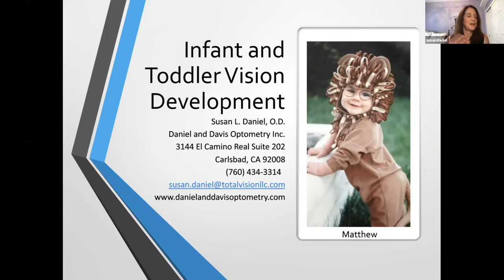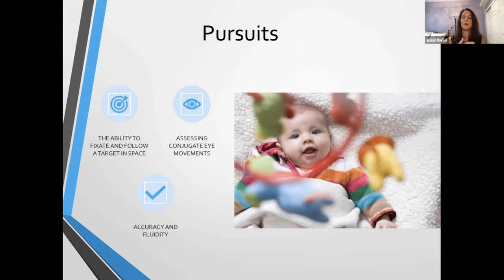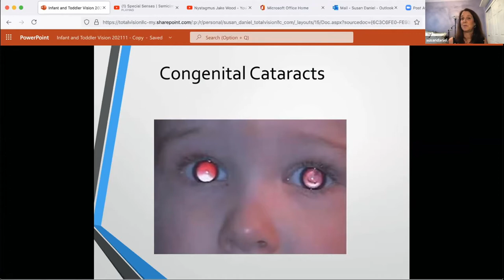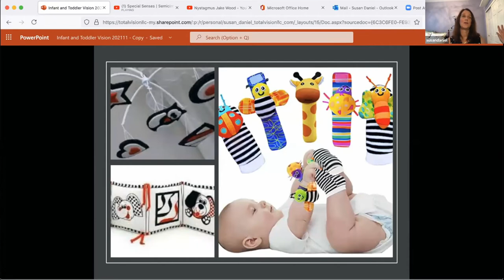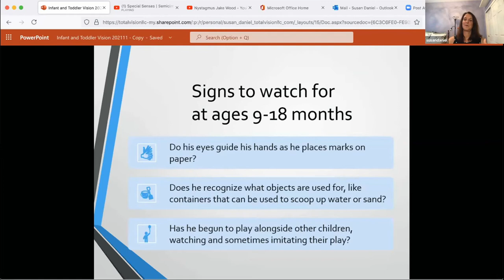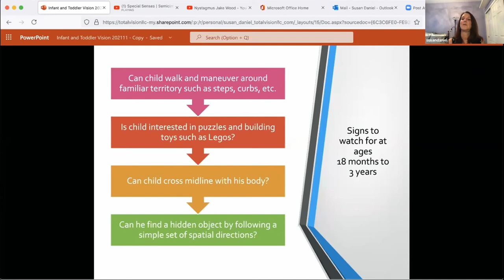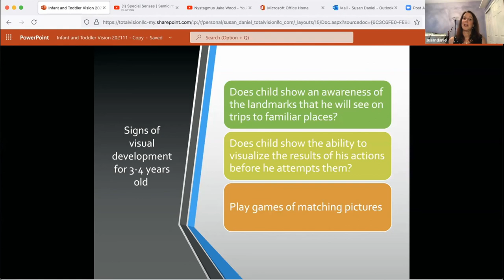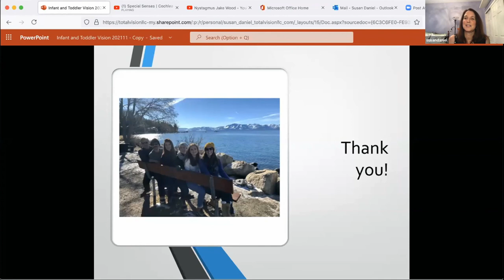Infant and Toddler Vision Development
Learn why and how optometrists examine infants and toddlers and what signs to look for in delayed development of vision from 3 months to 4 years. Find out what toys, activities and games you can do with your child that will help their vision development.